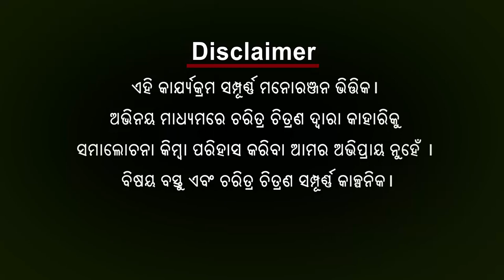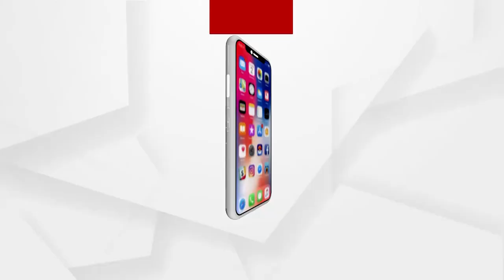ବାବୁଲା ବୁଝିଲେ ହେଲା - ଏପିସୋଡ୍ ୭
ତମେ ଯଦି ବିଜେଡି ବାବୁଲା, ମୁଁ ବି ପୋଲିସ ବାଲା !